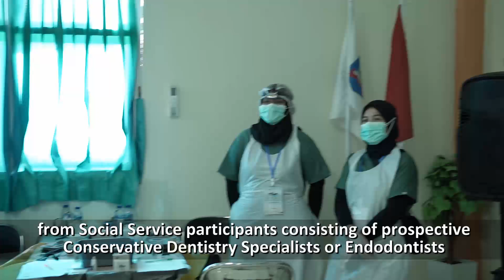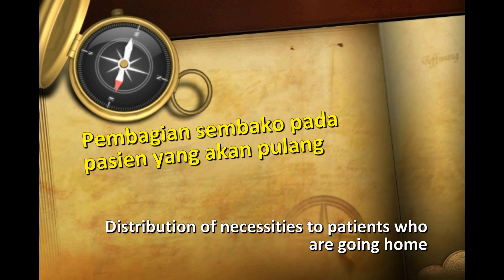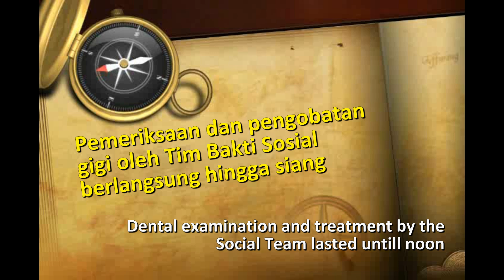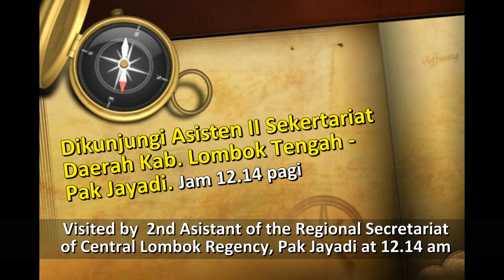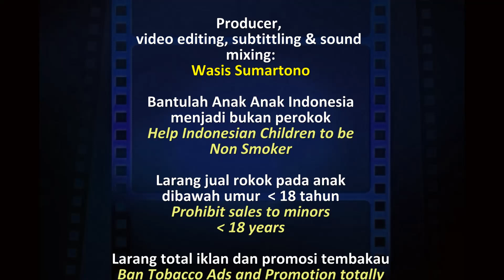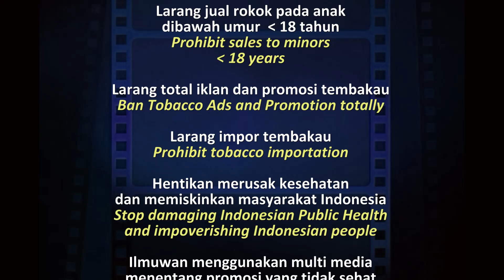Bakti Sosial Dep. Konservasi Gigi FKG UI di Desa Sengkol - Bag. 7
Ini adalah bagian ketujuh dari film dokumenter kegiatan Bakti Sosial Departemen Konservasi Gigi FKG UI dan Ikatan konservasi Gigi Jakarta Pusat di desa Sengkol Kecamatan Pujut Kabupaten Lombok Tengah, Nusa Tenggara Barat 19-21Juli 2024. This is the seventh part of documentary film on the Social Service of Departement of Conservative Dentistry, Faculty of Dentistry, University of Indonesia and Indonesian Association of Endodontist - Central Jakarta Branch in Sengkol Village, Pujut district, Central Lombok Regency, West Nusa Tenggara Province , July 19-21, 2024